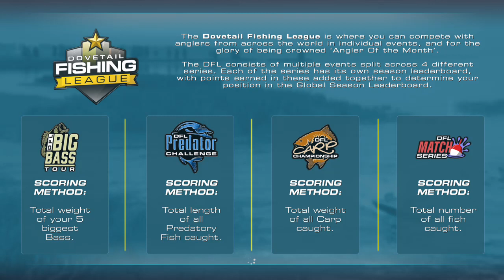Fishing Sim World Carp Tournament 3 Boss fish and a top 12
the german, fred, fudgie's